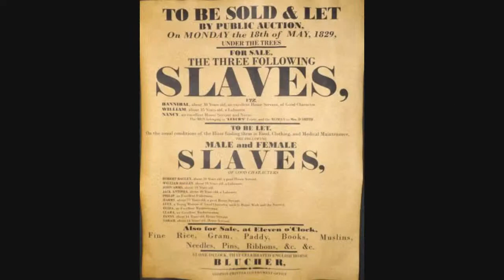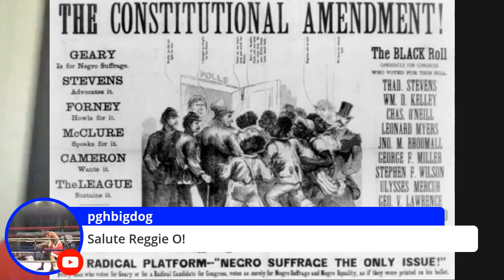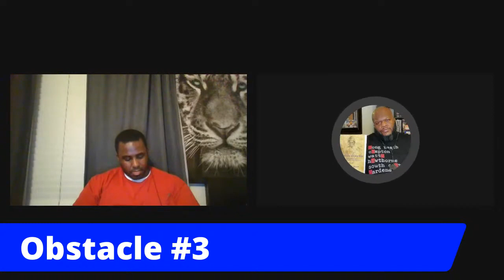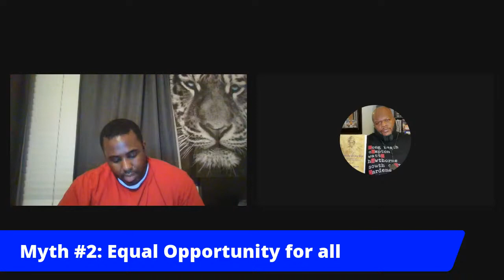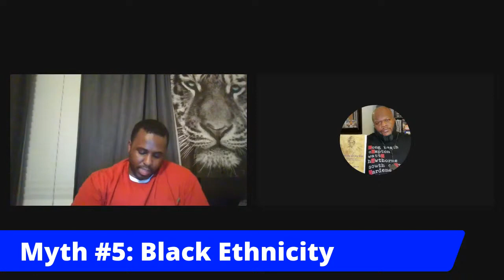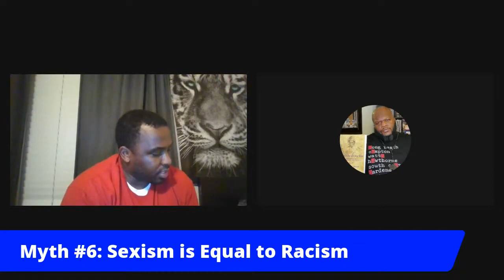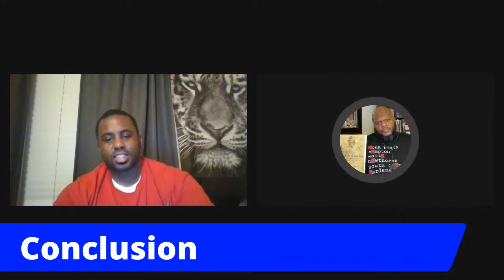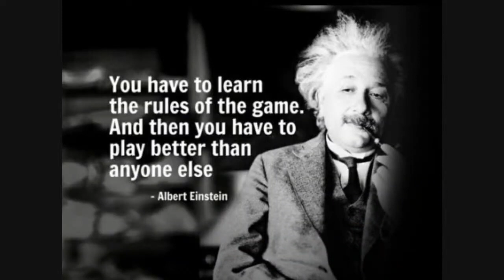BLACK LABOR WHITE WEALTH The Search For Power & Economic Justice by: Dr Claude Anderson Chapter 3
Tank Obadiah & Reggie Owens read BLACK LABOR WHITE WEALTH The Search For Power & Economic Justice by: Dr Claude Anderson Chapter 3.

This video was presented live on Boxing Conversations with Reggie Owens YouTube Channel & now I've decided to share the experience with the subscribers of Tank Obadiah TV.
We hope that you enjoy watching this REPLAY.